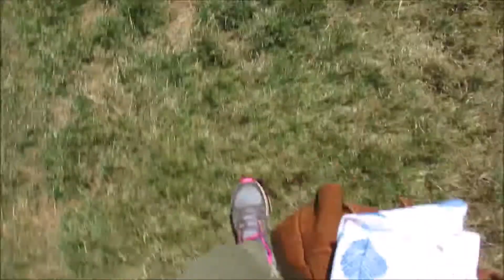Disc Golf and kittens 8.30.20 |Day 2622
🌟|SimilarsimiB:| 8.30.20  |Day: 2622|
|Hey! todays disc golf and kittens  |